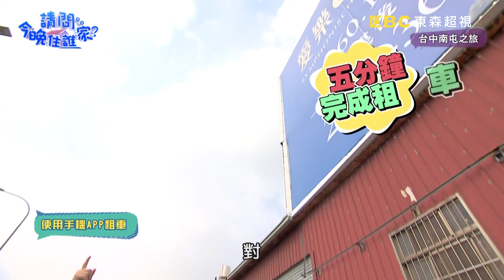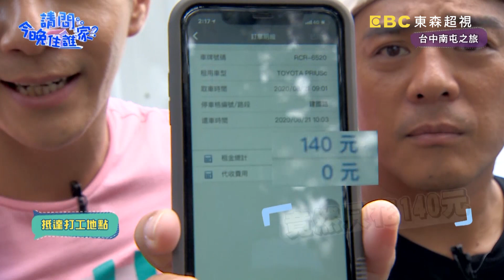五分鐘租車簡單沒煩惱！舞陽炒肉遇高溫超害怕？！【@EBCTraveltogether 】體驗篇 20200915 EP230 Part1 竇智孔 祖雄 舞陽 賈斯汀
主題：世界先生「祖雄」來報到！賈斯汀竟穿和服迎接？！
主持群：竇智孔、祖雄、舞陽、賈斯汀

四帥又來到台中啦！這次帶著2006年馬來西亞世界先生「祖雄」要去哪裡打工呢？！首先直攻換宿！各式創意刈包祖雄與舞陽能夠完成任務嗎？在時間壓力下竇哥賈斯汀須把備品裝進日式小袋裡！我是刈包王，四帥PK製作早餐刈包！究竟最後誰會勝出呢？精彩內容請鎖定晚間10點《請問 今晚住誰家？》